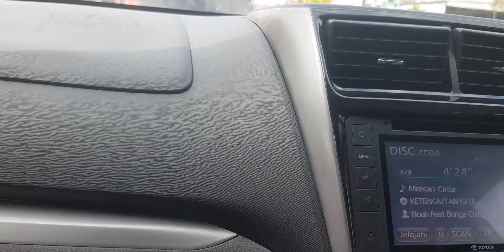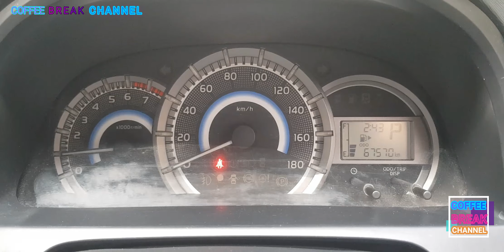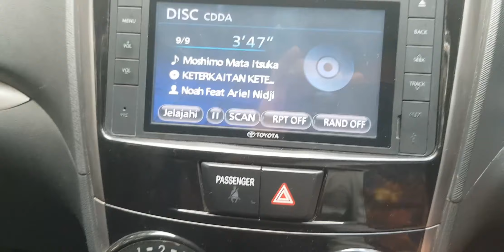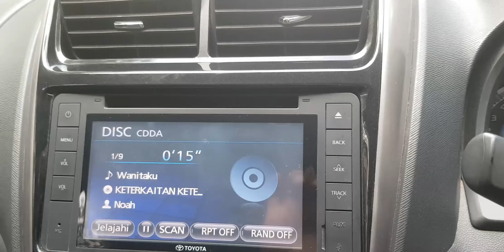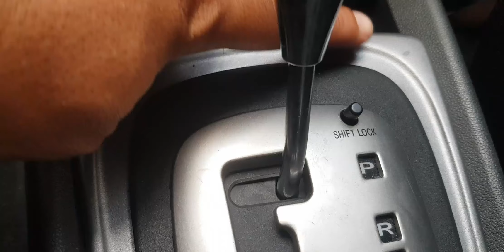Bicara MPV KENAPA HARUS Pilih AVANZA VELOZ Ini Beberapa KELEBIHANNYA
Coffee Break Channel

Menyajikan aneka informasi seputar kita, memberikan tutorial bermanfaat agar setiap permasalahan ada solusi dan penyelesaian.
Jika ada saran silahkan sampaikan pada kolom komentar.
Coffee Break Channel Official.